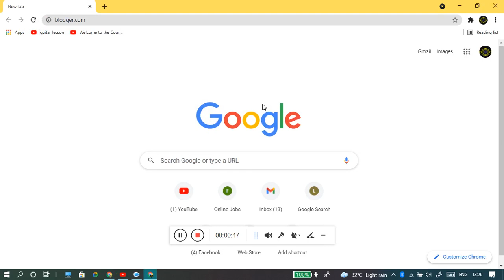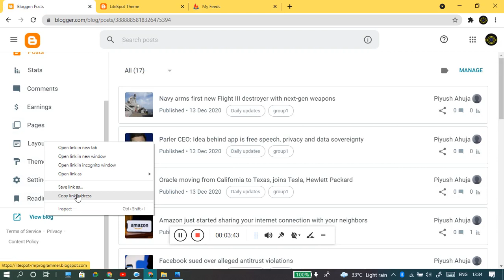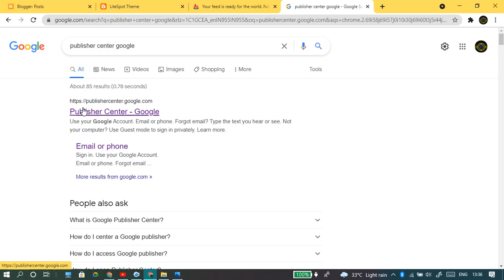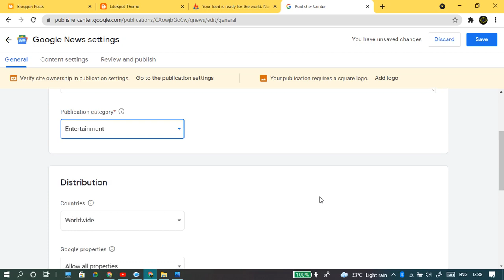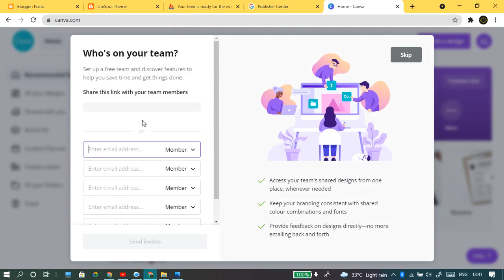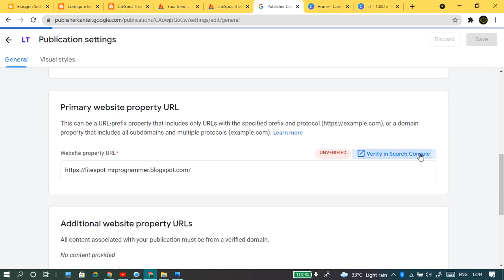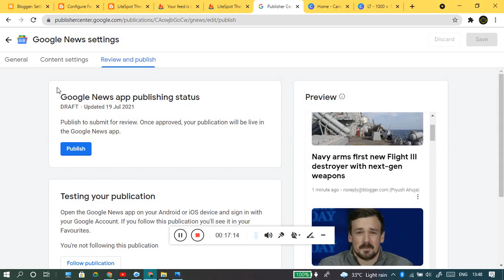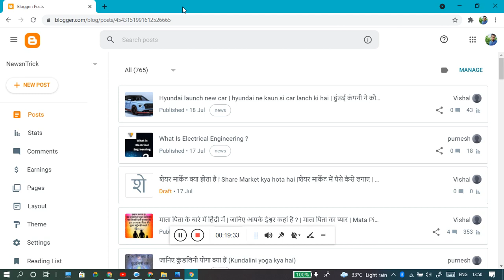[English] Google News Approval for website | Blogger | Wordpress | Feed Burner | Mr Programmer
In this video i have explained how to get approval in google news for your blogger website which helps to get your post articles instant indexing.